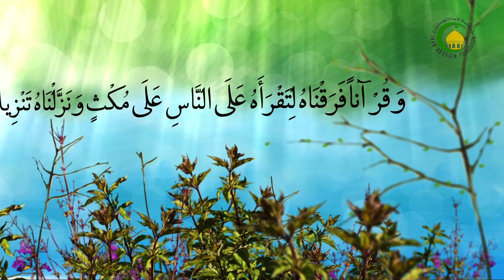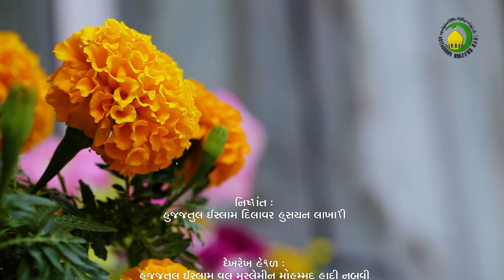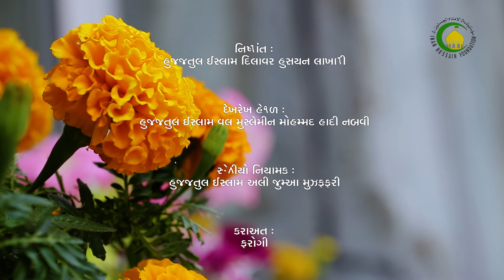97. સત્ય અને અસત્ય - ૧ - દિલાવર હુસૈન લાખાણી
આ દર્સમાં  સત્ય અને અસત્ય વિષે ચર્ચા કરવામાં આવી છે અને સત્યના લાભો અને અસત્યના નુકસાનો વર્ણવા સાથે વિષયને સંબધિત આયતો અને હદીસો રજૂ કરવામાં આવી છે.